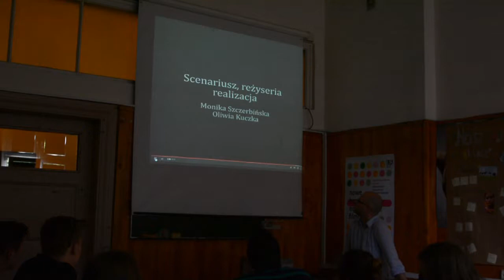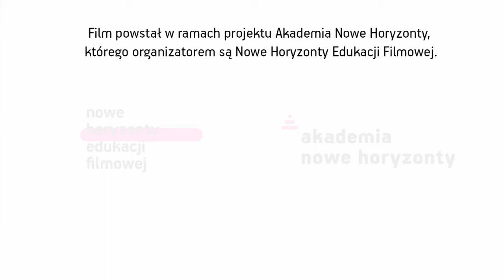"Nowa" reż. Izabela Wyppich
Film zrealizowała: Izabela Wyppich

Prowadzenie: Jarek Wszędybył, Maciej Cuske

Czerwiec 2014